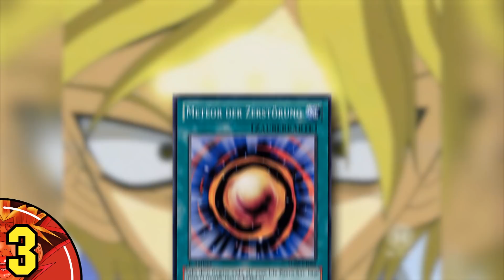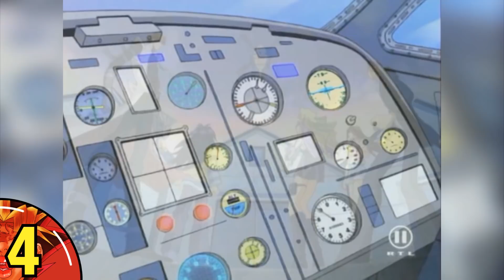5 Unlogische Dinge in Yu-Gi-Oh! (Teil 7) | SerienReviewer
April, April! Oder vielleicht auch doch nicht? Yu-Gi-Oh gibt es aber auf jeden Fall!^^

Die Karten verlinke ich doch nicht, da diese etwas teurer geworden sind (mind. 119€) ^^"

One Piece Band 86 ▶️
🔽 Anime Musik 🔽
00:00-
▶️ Skype: SerienReviewer
🔴 Postfach🔴
-SerienReviewer
-Postfach 33 18
-59034 Hamm